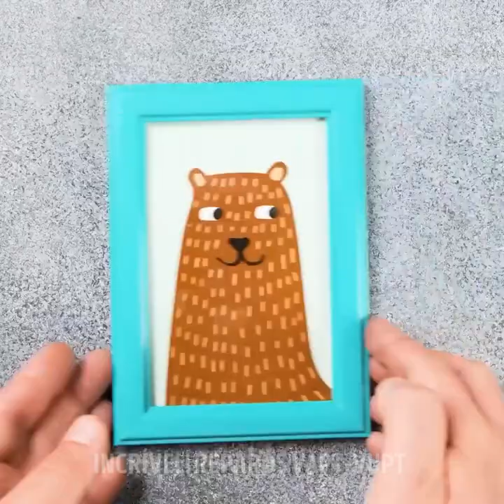TRUQUES DE MARCENARIA QUE VÃO MUDR A FORMA COMO VOCÊ TRABALHA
Minutagens:
0:11 Truque para parafuso preso
2:16 Truque da corrente
5:17 Conexão de tubos de metal
7:20 Conexões de madeira
11:16 Conexão de tubos de PVC